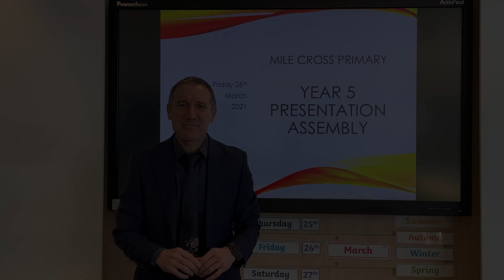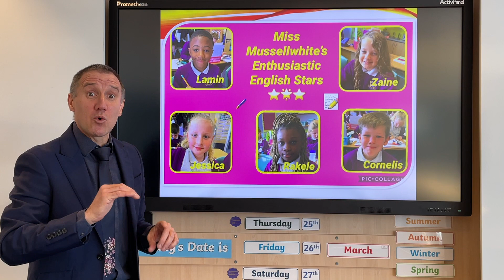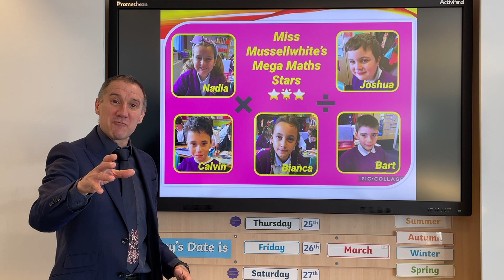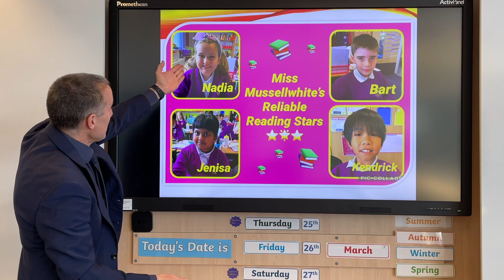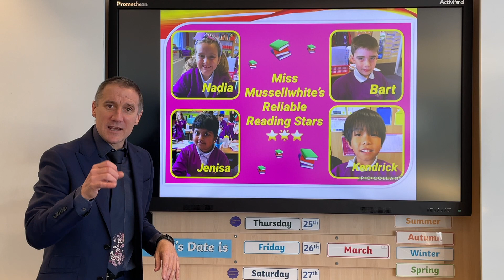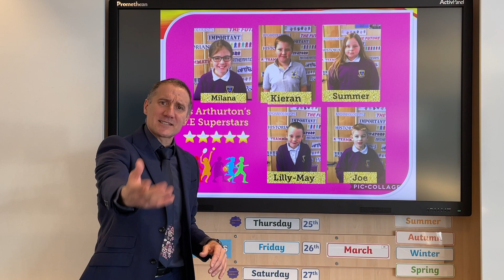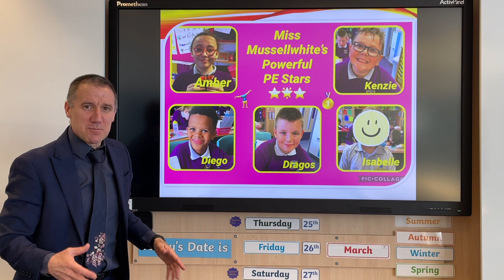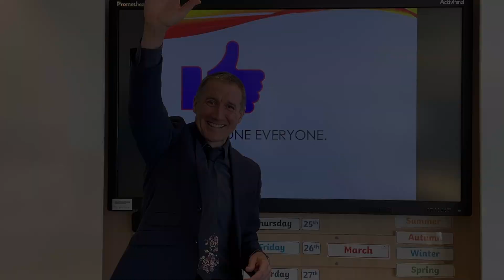Year 5 Presentation Assembly 26 03 21